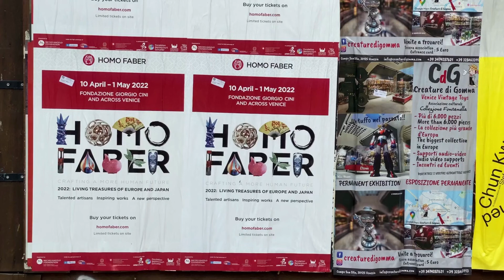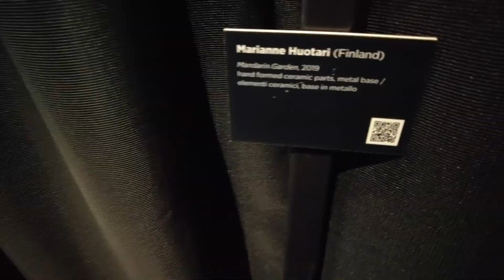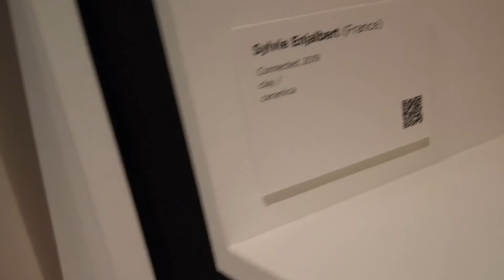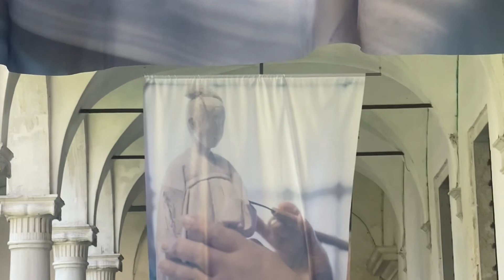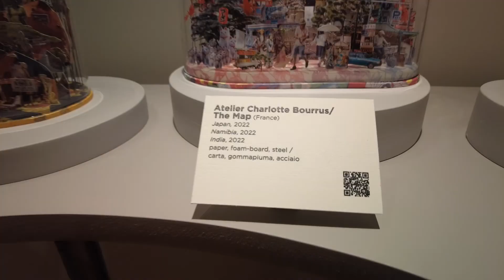Homo Faber event | Venice, Italy | Crafting a more human future | Pottery Studio Vlog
The Michelangelo Foundation for Creativity and Craftsmanship is an international non-profit organization that celebrates and preserves master craftsmanship and strengthens its connection to the world of design.